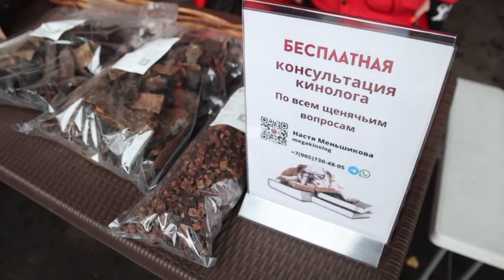В Центре гражданской защиты состоялась «Осенняя корги-встреча»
На «Осенней корги-встрече» побывали более 100 собак и их хозяев. Конкурс костюмов, соревнования, консультации кинологов – программа как всегда насыщенная